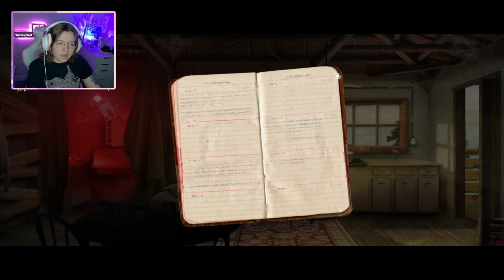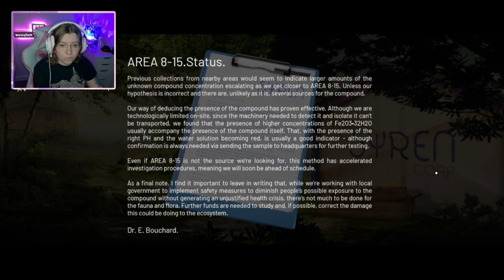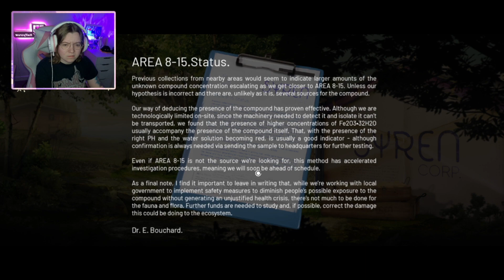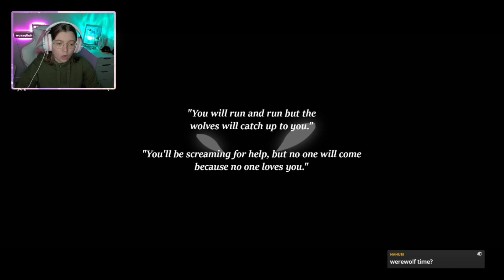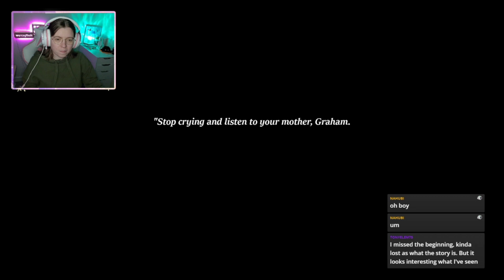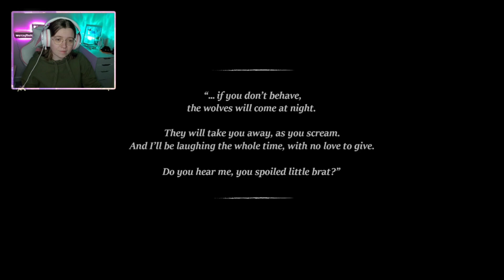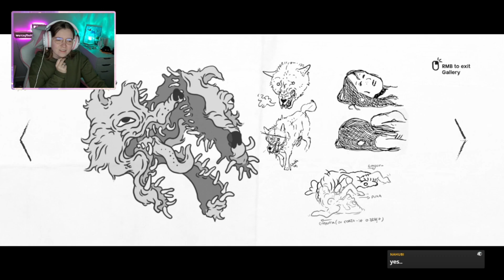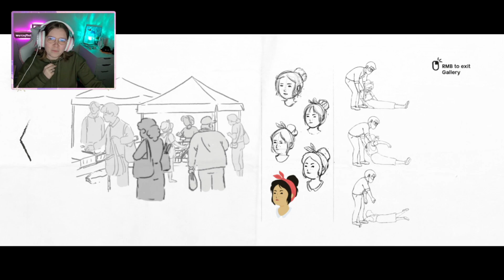The Wolves Will Come - The Night is Grey (FINALE)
Running from wolves in the forest comes to an abrupt halt when we find a cabin with an abandoned child inside. Now we're responsible for her and must keep her safe from the wolves, and other dangers in the woods, until we can reach her grandparents house. Sounds easy right?